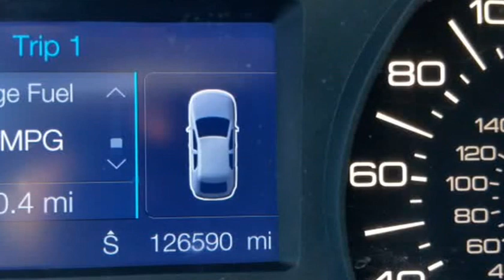2013 Ford Edge 4dr SE FWD (ORLANDO, Florida)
6231 HANSEL AVE
ORLANDO